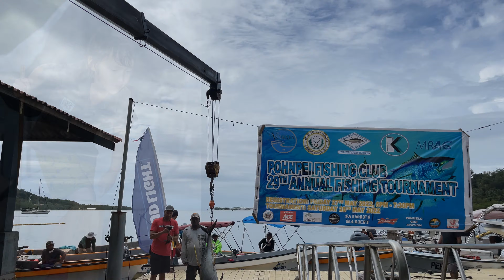PFC Annual Tournament - Pohnpei, FSM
May 28, 2022, many sponsors supported the Pohnpei Fishing Club's Annual Tournament